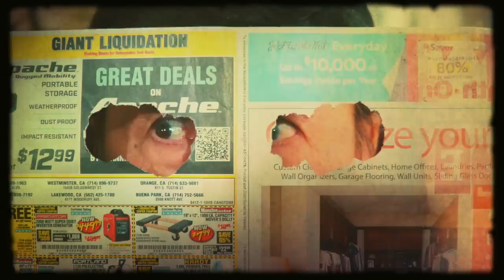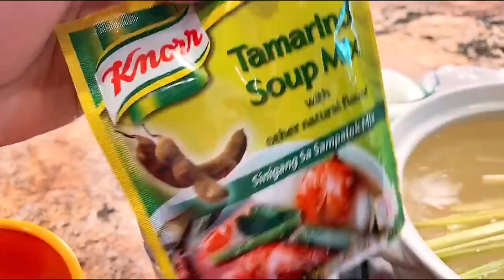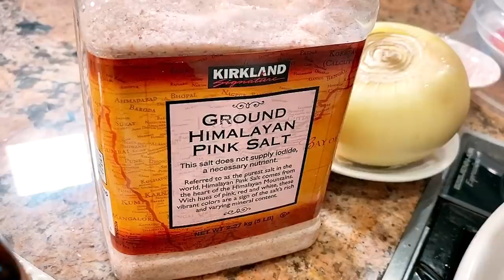🇺🇸27A Hồng Loan trổ tài nấu Lẩu Tôm Càng 🍤🦞ngon xĩu